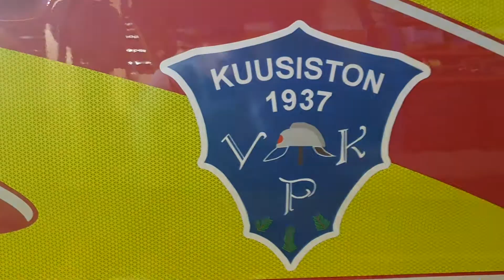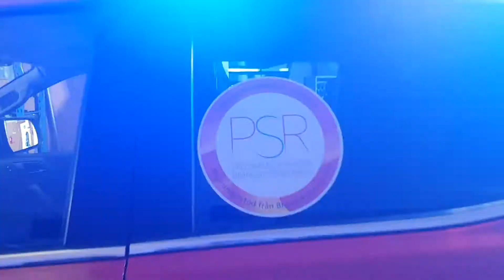6. helmikuuta 2020